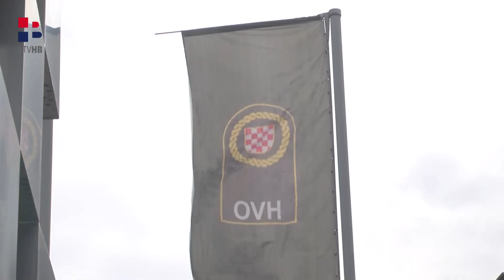RTV HB | U Kiseljaku obilježena 30. godišnjica utemeljenja HVO-a